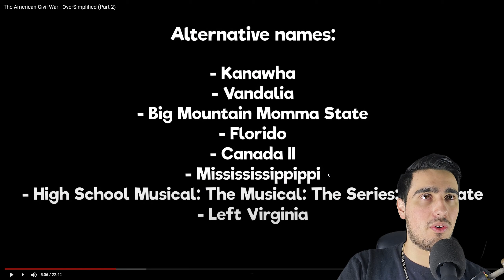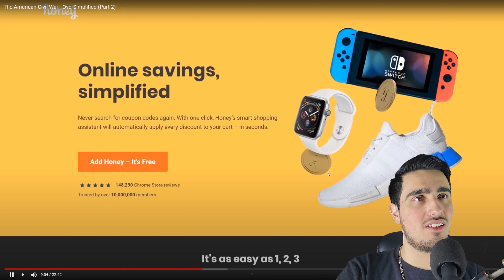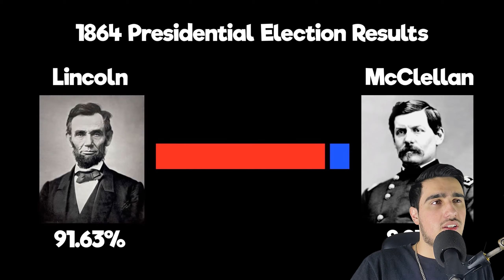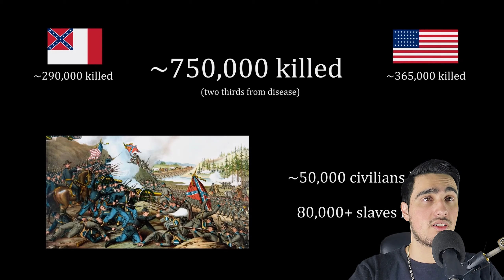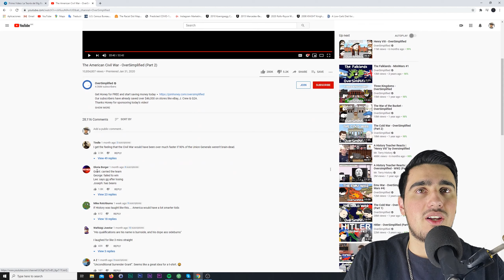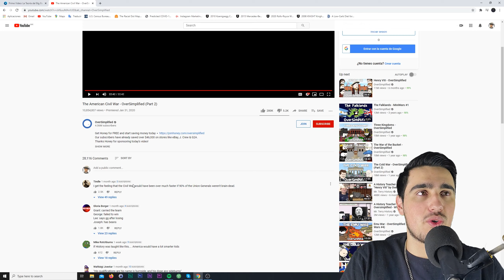Mexican guy Reacts to OverSimplified The American Civil War Part 2 || Oversimplified reaction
Make this Mexican Happy and give me a sub or a like :)

The american civil war oversimplified, reacting to the american civil war oversimplified, american civil war, oversimplified reaction, oversimplified, guy reacting to oversimplified